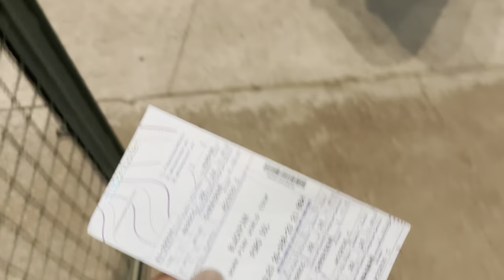BLACKPINK en México Vlog 🇲🇽|| Vi a BlackPink desde la última fila del Foro Sol en Ciudad de México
Amigos, fui a la primer presentación del grupo de Kpop,  BlackPink en México, donde el boleto más caro costaba $35,000 MXN pesos, obvio yo compré hasta arriba porque soy cero adinerado y esta fue mi experiencia viendo el grupo de Kpop femenino, tal vez, más importante desde la última fila, literal, la última fila del Foro Sol.
Site gusta el video, comparte, dale manita arriba y coméntame si a ti te gusta BlackPink, en lo personal, las ameeeeeeé!

Si te gustó puedes darle manita arriba, compartir, comentar, esa es una forma de beneficiarme como creador.

Gracias XOXO

🦄 También síganme en mis redes 🦄

DIEGOAVILAMX